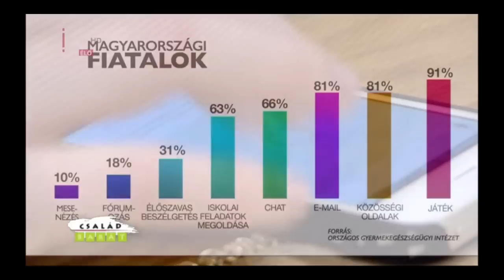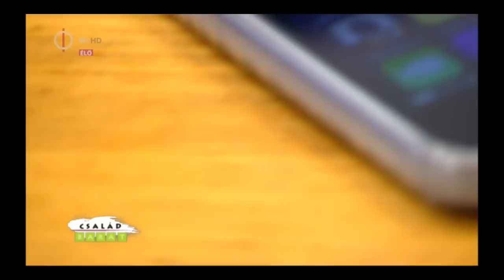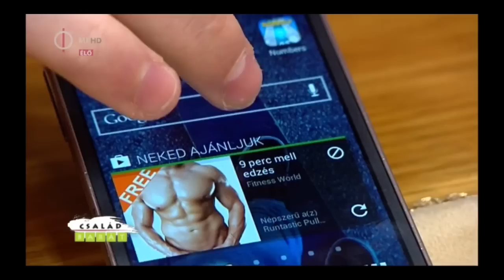M1 - Család-barát - Kiberbiztonság, internet biztonság - 2015.02.05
Keleti Arthur (Önkéntes Kibervédelmi Összefogás - KIBEV) beszél a mindennapok internetes biztonsági kérdéseiről.